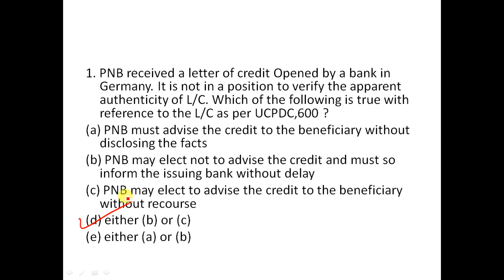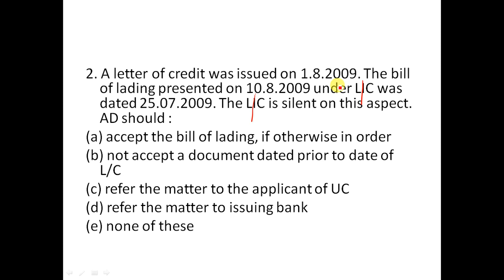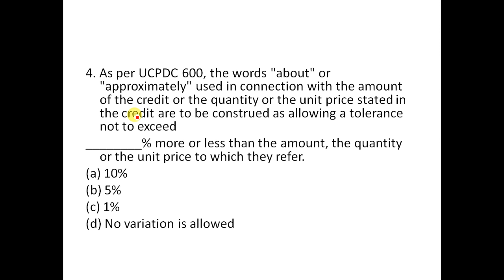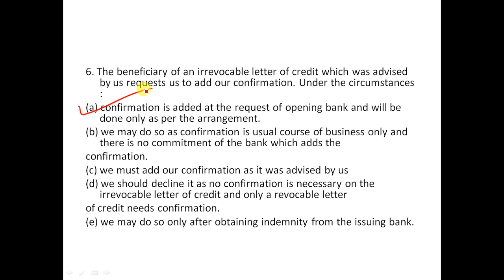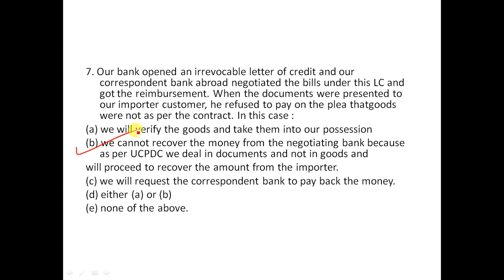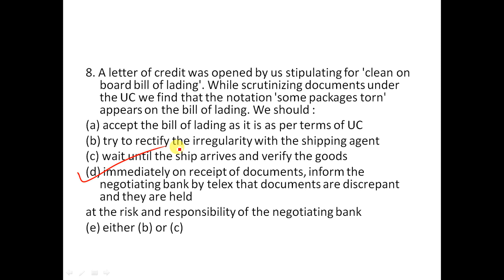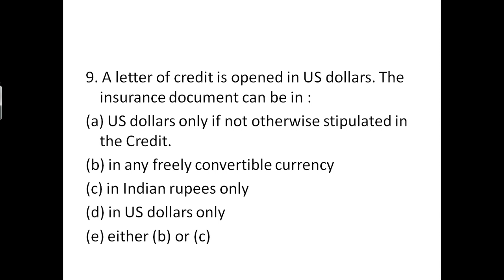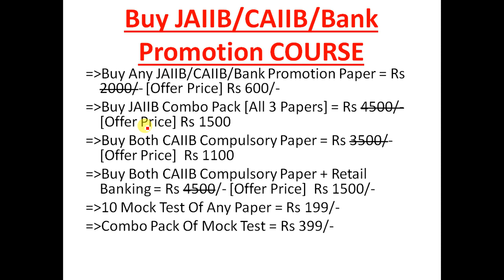CAIIB BFM Expected Question Part 10